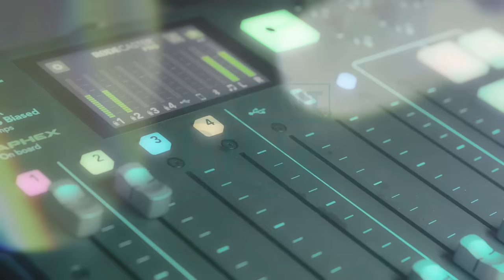EXCELENT DE BINE #67 - Du-ți creierul la sală cu Anca Mazilu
Coordonator şi producător de emisiuni tv cu o experienţă de 20 ani în televiziune, Anca Mazilu a ieşit în faţa camerelor de filmat în 2020, odată cu emisiunea „Eu pot!”, de la TVR 1, prin care încearcă să ofere oamenilor paşi practici către alinierea între ce gândesc, ce spun, ce simt şi ce fac.

Matinală de felul ei, propunerea venită un an mai târziu de a fi gazda matinalului „Cu capu-n zori” i-a venit ca o mănuşă. Îşi începe ziua puţin înainte de ora 5.00, cu exerciţii de respiraţie, meditaţie şi stretching. Cana portabilă cu ceai sau cafea e băută în maşină, în drum spre televiziune.

Îşi iubeşte meseria şi se bucură de fiecare dimineaţă alături de colegi şi de telespectatorii TVR 1. În rest, spune despre ea că are „o viaţă normală, cu iubire, armonie, susţinere şi foarte mult firesc”.

Fire optimistă şi pozitivă, Anca mărturiseşte că secretul unei zile reuşite stă în „setarea” pe care şi-o face de dimineaţă. Fără grabă, cu tihnă şi gânduri bune.

„Viaţa m-a învăţat un lucru: când nu-ţi vine să te trezeşti dimineaţa, înseamnă că este timpul să îţi evaluezi un pic contextul. E ca atunci când eram copii şi urma excursia cu clasa: abia aşteptam plecarea. Acelaşi sentiment îl ai şi atunci când ştii că fiecare zi îţi va aduce experienţe noi”, spune ea.

Rajko Kuzmanović este antreprenor, speaker motivațional, creator de programe transformaționale, instructor și fondator Metoda Silva în România. Misiunea sa „mental education & more” este misiunea în care crede și pentru care trăiește. Vrea să ofere oamenilor, educație mentală, dar și ceva în plus.

Prin trainingurile sale, prin toate materialele și articolele de dezvoltare personală, intenționează ca fiecare persoană cu care interacționează să știe că are deja toate resursele să devină cea mai bună variantă a sa.

Mai multe despre Rajko Kuzmanović și proiectele sale puteți afla pe site-ul său: